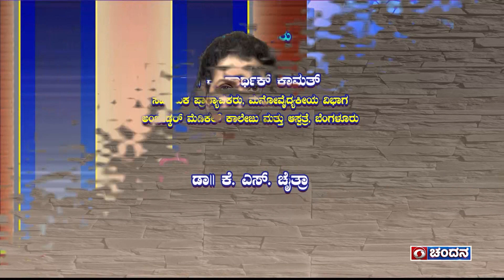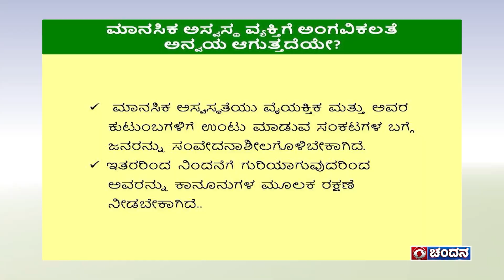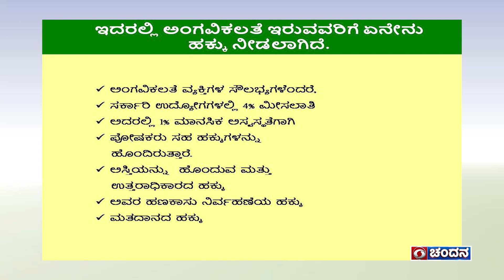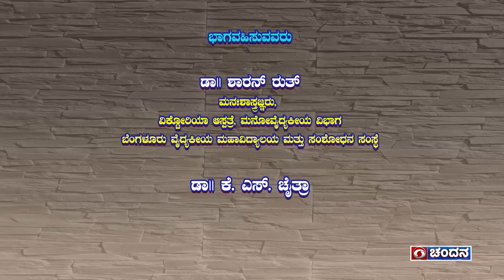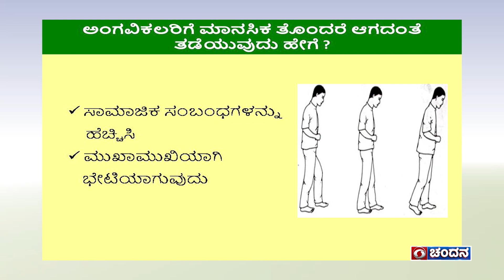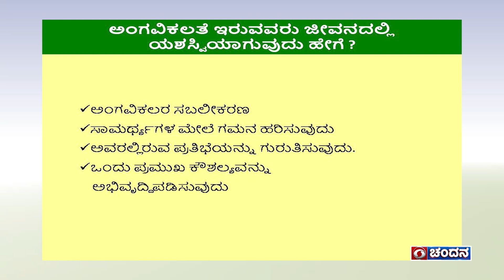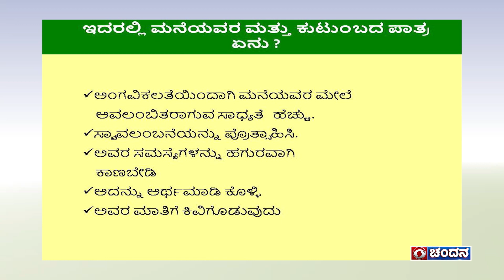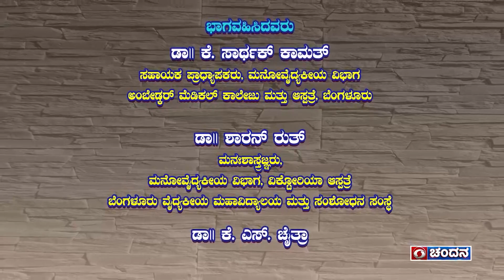ಮನೋಚಿಂತನ | ವಿಶ್ವ ವಿಕಲಚೇತನರ ದಿನ – 2022 ಮತ್ತು ಮಾನಸಿಕ ಅಸ್ವಸ್ಥರು | 25.12.2022 | 2:30 PM | DD Chandana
ಮನೋಚಿಂತನ

"ವಿಶ್ವ ವಿಕಲಚೇತನರ ದಿನ – ೨೦೨೨ ಮತ್ತು ಮಾನಸಿಕ ಅಸ್ವಸ್ಥರು"

ಭಾಗವಹಿಸುವವರು :

ಡಾ || ಕೆ. ಸಾರ್ಥಕ್ ಕಾಮತ್
ಸಹಾಯಕ ಪ್ರಾಧ್ಯಾಪಕರು, ಮನೋವೈದ್ಯಕೀಯ ವಿಭಾಗ ಅಂಬೇಡ್ಕರ್ ಮೆಡಿಕಲ್ ಕಾಲೇಜು  ಮತ್ತು ಆಸ್ಪತ್ರೆ, ಬೆಂಗಳೂರು